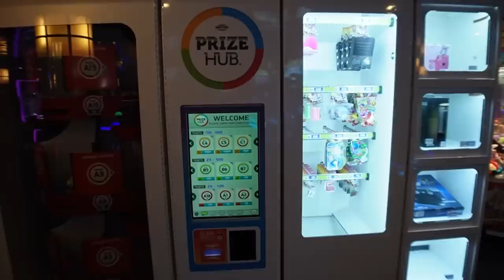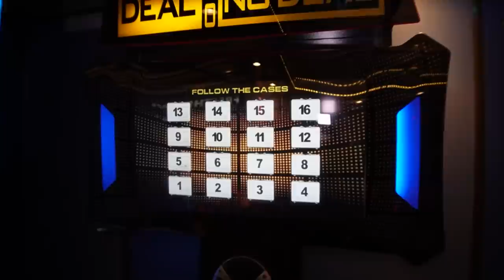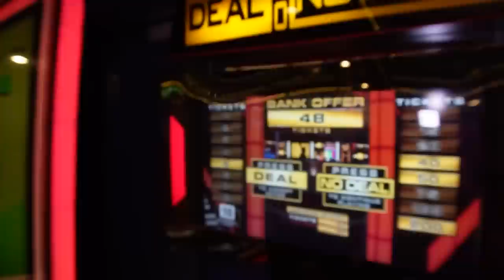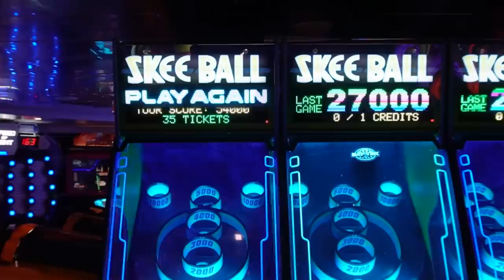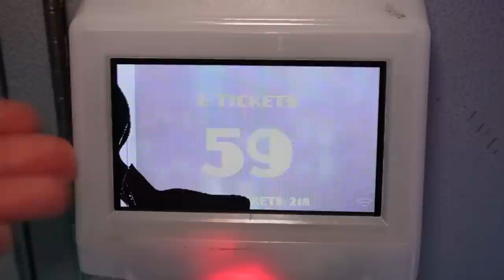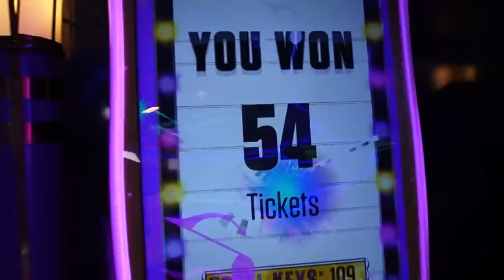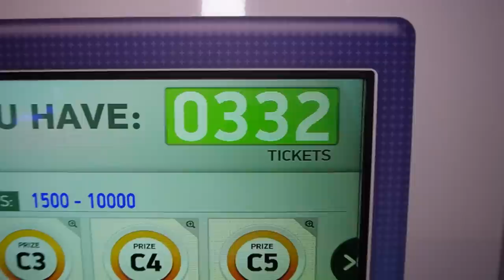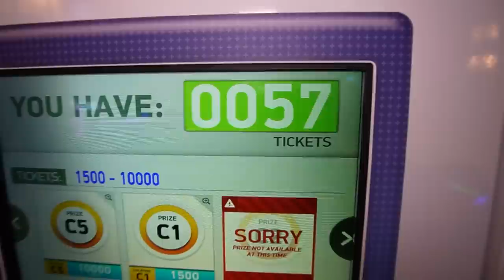We Found an arcade on a Cruise Ship!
We found an arcade on a cruise ship! Today we are playing in the Challenger's arcade on the Marine of the Seas Royal Caribbean cruise ship.